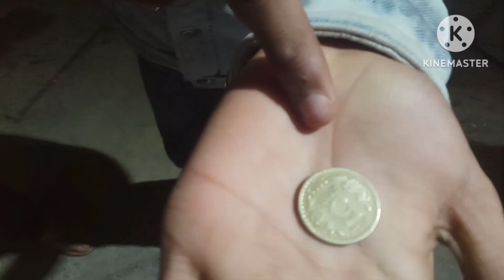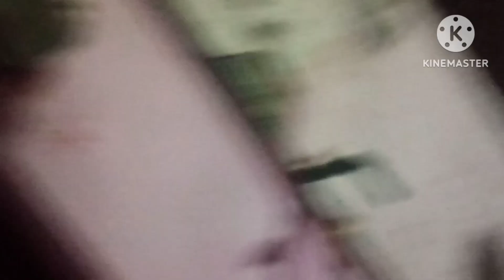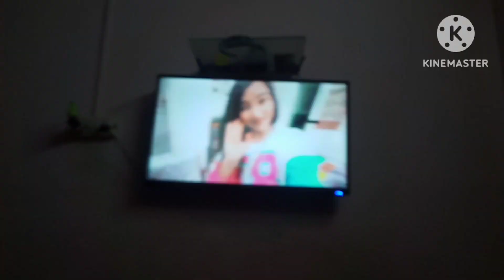raat mein hi cricket khelne lage||aaj hamne apne gali ke doston ke saath maje Kate